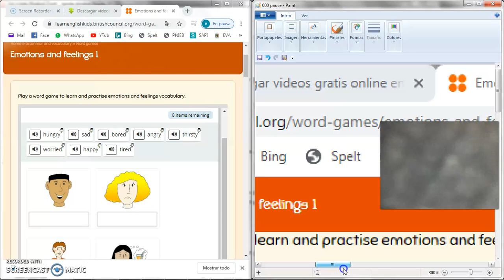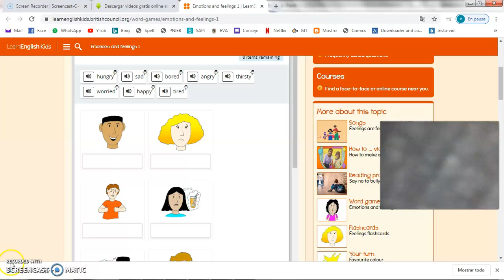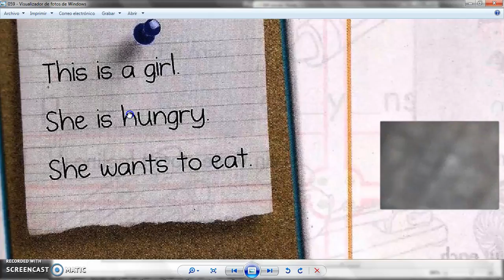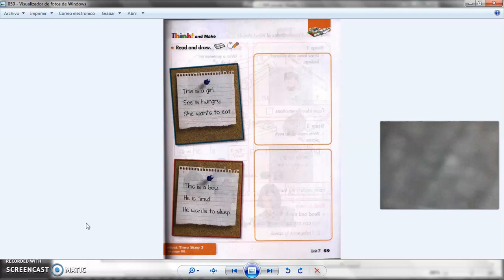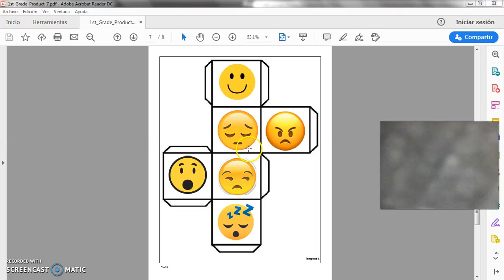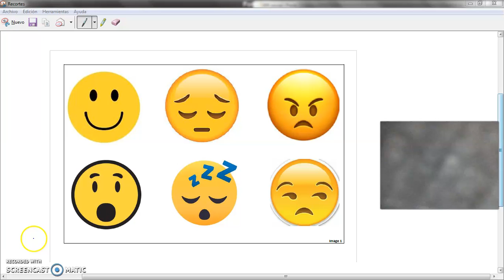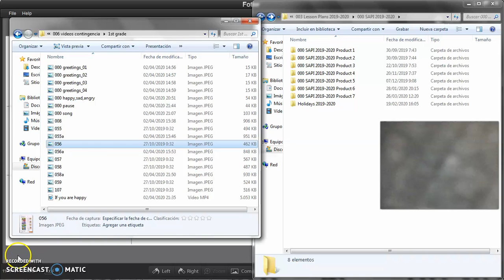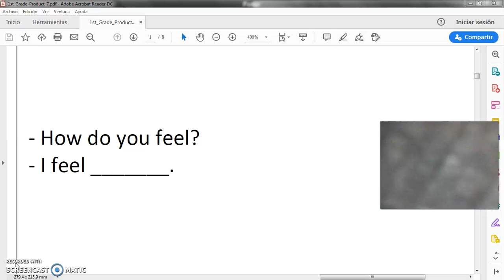004 1st Grade 003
Videos realizados con la intención de preparar a los alumnos dentro del periodo de contingencia por COVID-9.